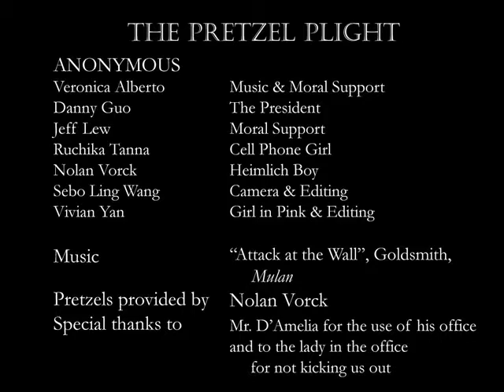The Pretzel Plight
Made for the THS History of the Motion Picture class.